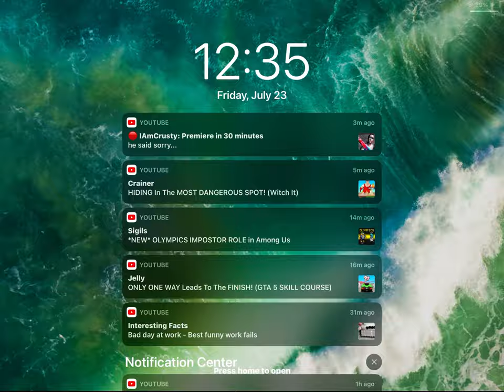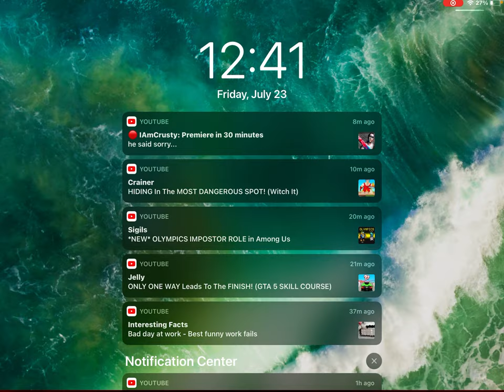The Soviet Afghan war